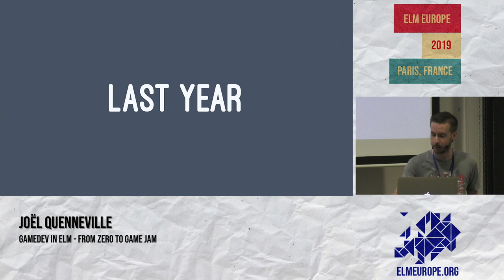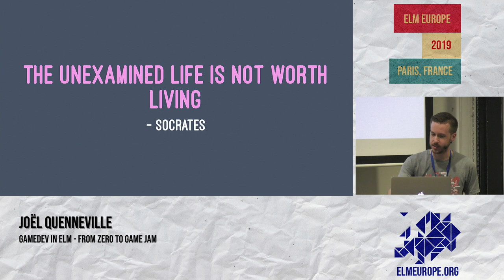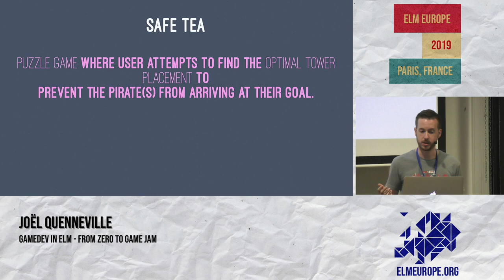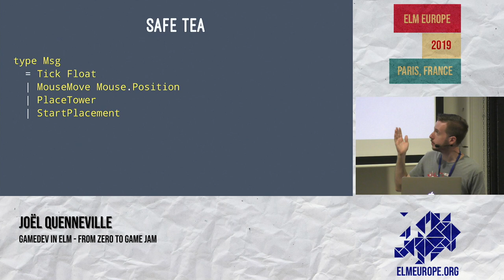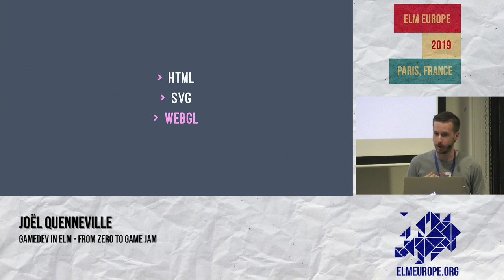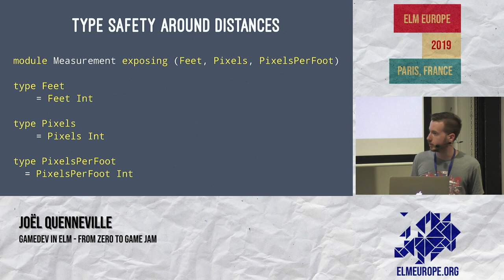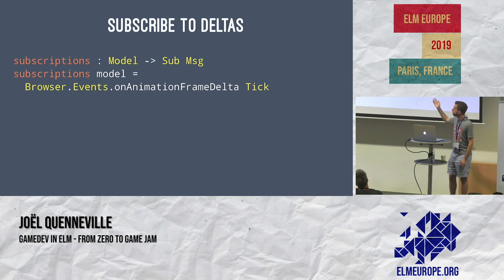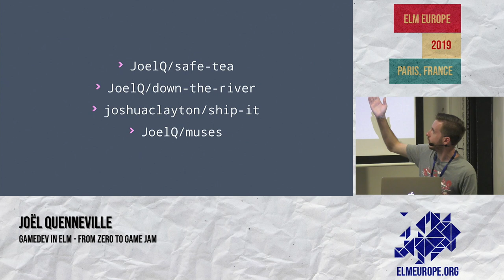Joël Quenneville Gamedev in Elm From Zero to Game Jam Elm Europe 2019